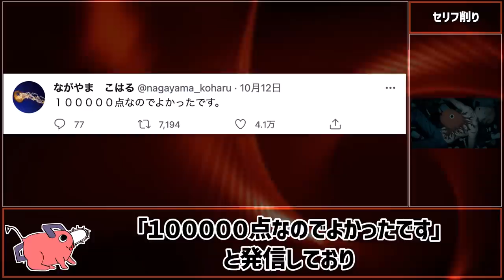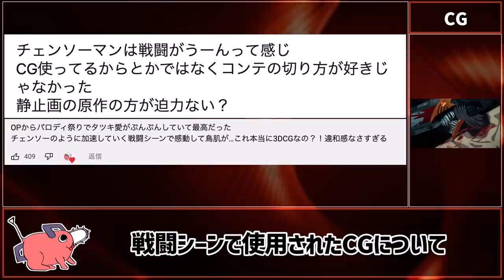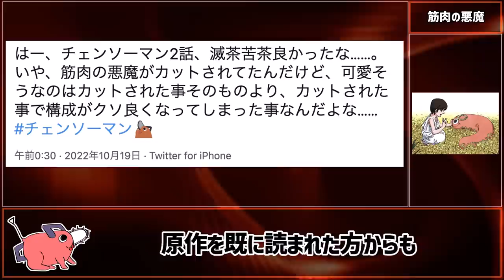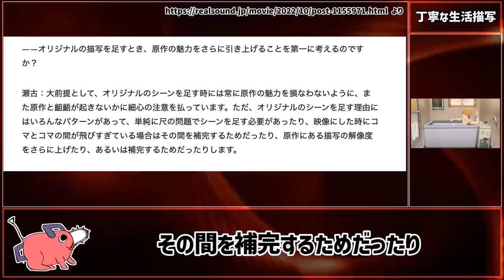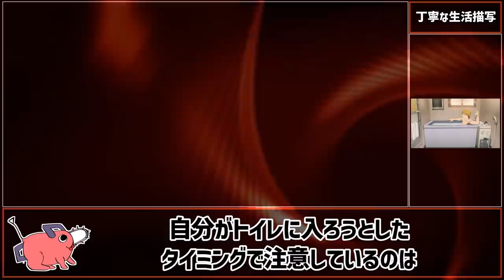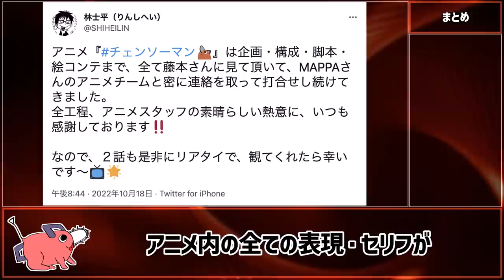【チェンソーマン考察】アニメ1話&2話で新たに判明したことを完全まとめ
今回はアニメについて解説します。

※本動画はチェンソーマンを読み込んだ管理人が、ゼロからシナリオと動画を制作している独自のコンテンツです。視聴者にチェンソーマンの面白さをより深く理解してもらうことを目的として独自の考察を発信しています。
※動画に関しては文化庁の引用に関するガイドライン及びYouTubeガイドラインを厳守した上で、制作しております。万が一問題がございます場合は迅速に対応いたしますので、各権利所有者様本人からご指摘・ご連絡いただけますと幸いです。

引用元：藤本タツキ / 集英社 / 週刊少年ジャンプ・少年ジャンプ+
レーベル：ジャンプ・コミックス

【TVアニメ「チェンソーマン」 】
引用元：藤本タツキ／集英社・MAPPA